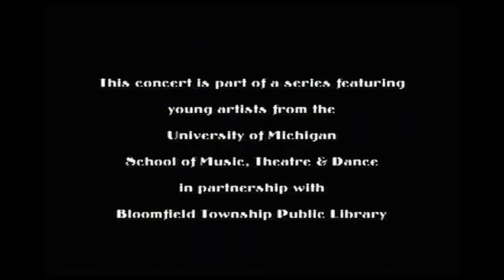Dmitri Shostakovich Piano Trio No. 2 in E minor, Op. 67 3rd & 4th mov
Dmitri Shostakovich Piano Trio No. 2 in E minor, Op. 67 3rd & 4th movement

Piano : Jongsun Lee
Cello : Nathaniel Pierce
Violin : Alan Tilley

at Bloomfield Township Public Library 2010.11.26